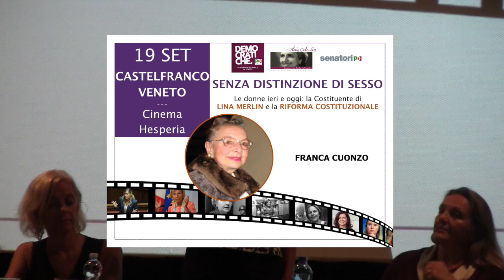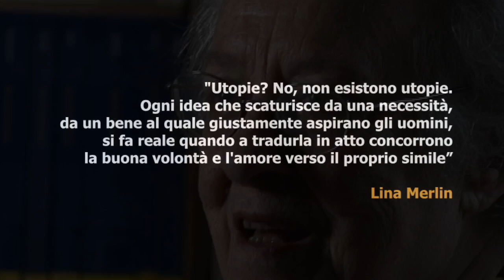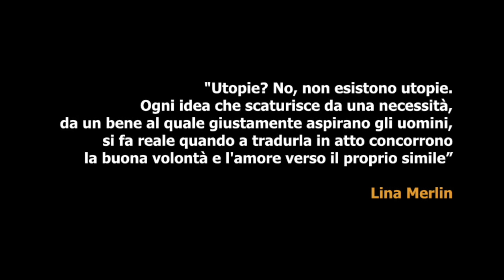Senza distinzione di sesso (2) - Tributo a Lina Merlin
Le donne ieri e oggi: la Costituente di LINA MERLIN e la RIFORMA COSTITUZIONALE

Saluti:

Raffaela Salmaso, Conferenza Regionale Donne Democratiche Del Veneto

Rosa Anna Di Gaetano, Donne Democratiche Castellane

La figura politica di LINA MERLIN:

Paola Lincetto, Presidente Comitato Lina Merlin. La Senatrice
"In Senato c'è una donna di troppo, perché ricordare Lina Merlin"

Anna Maria Zanetti, Giornalista e Storica
"Senza distinzione di sesso, La Senatrice del Secondo Dopoguerra"

Intervengono:

Laura Puppato, Senatrice PD
"Sulle orme di Lina, la strada percorsa e quella da percorrere"

Valeria Fedeli, VicePresidente del Senato
"Donne al timone della Repubblica, dai 75 alla Riforma Boschi"

Modera:

Laura Piazza, Avvocato Donne Democratiche di Castelfranco Veneto